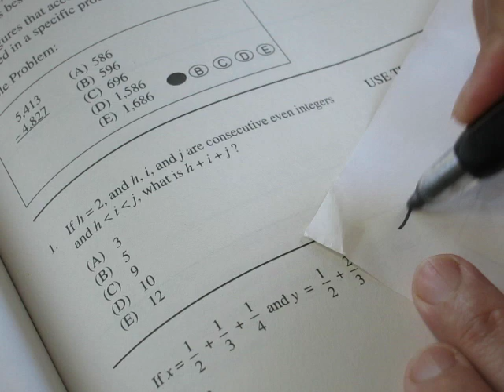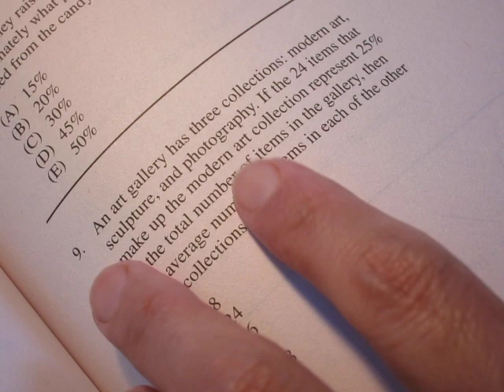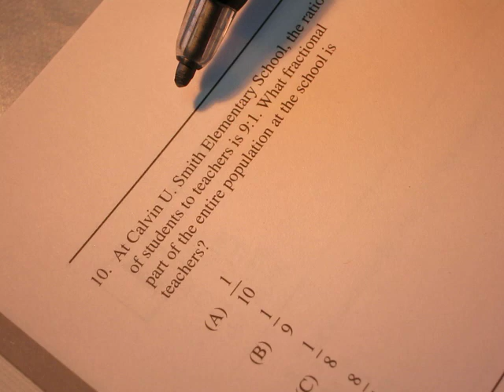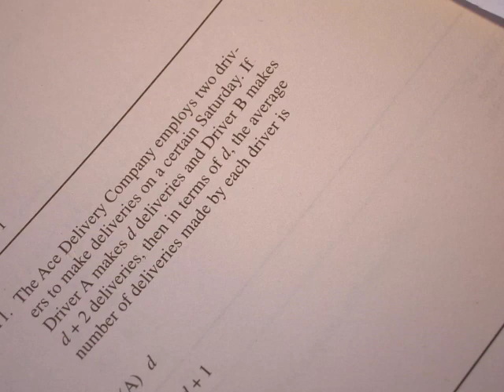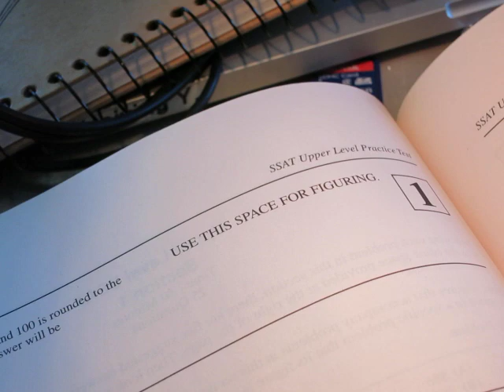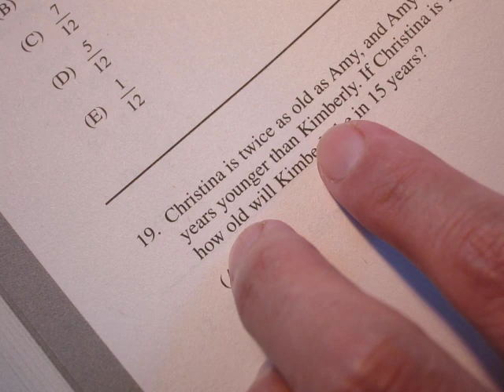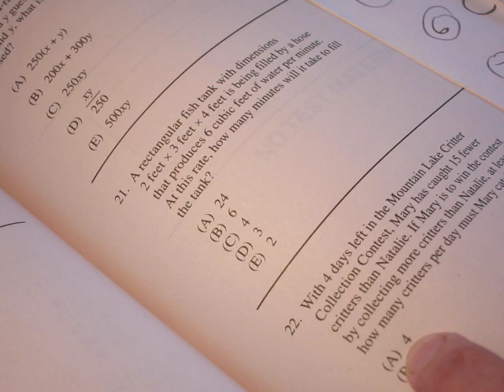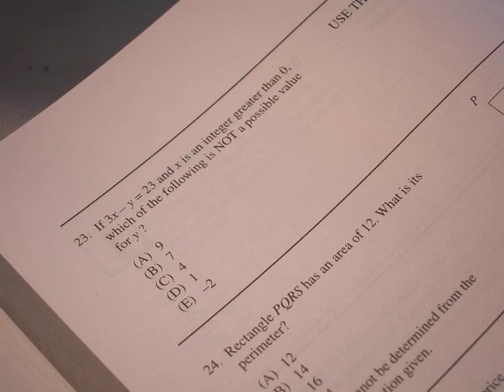Math practice as sleeping pill